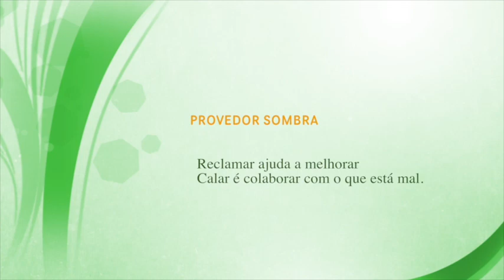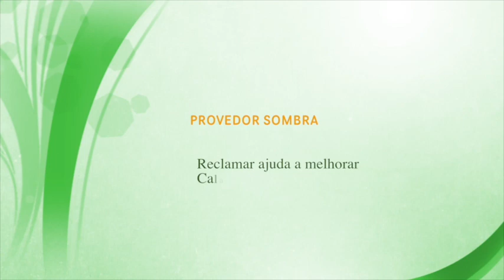Aldeia Galega à noite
Dr. Basílio Horta, se a iluminação pública não funcionar, como é que os sintrenses á noite vão poder ver os seus cartazes que dizem que SINTRA RESOLVE?
Veja o video na SALOIA TV, a Televisão da Nossa Terra.